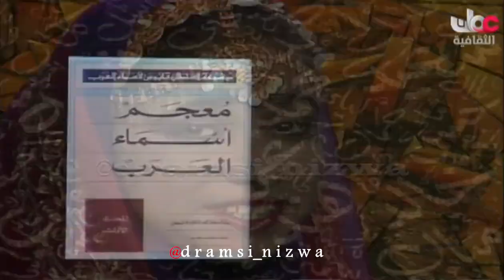أحلى المنوعات لفوازير رمضان من التلفزيون العُماني 🇴🇲